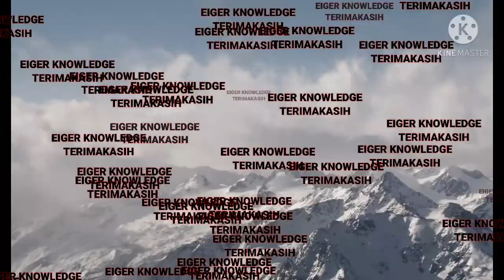KUPLUK EIGER QUILL BEANIES EIGER || 910003055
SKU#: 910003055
K. QUILL BEANIES EIGER
Material : 100% Acrilyc

√ PERAWATAN •
- Cuci dengan tangan
- Cuci pada suhu 30°C
- Jangan menggunakan pemutih
- Jangan disetrika
- Jangan dicuci kering

||•PERHATIAN•||
TERIMAKASIH.